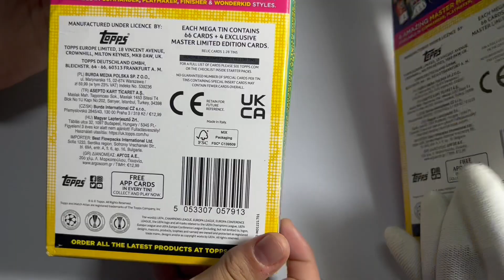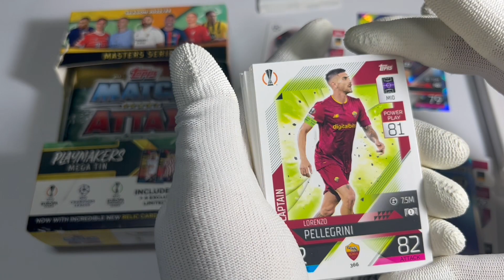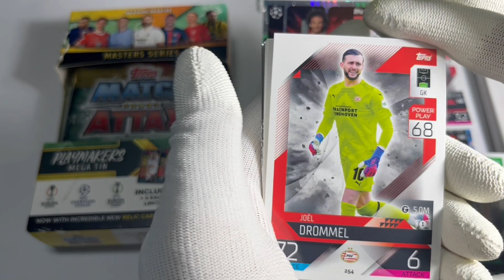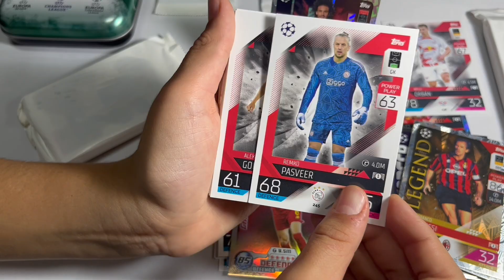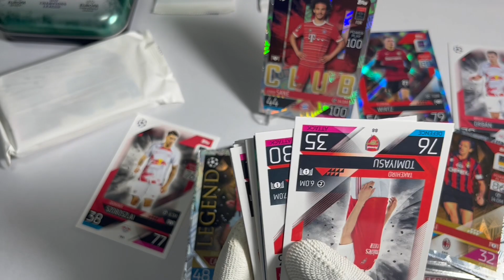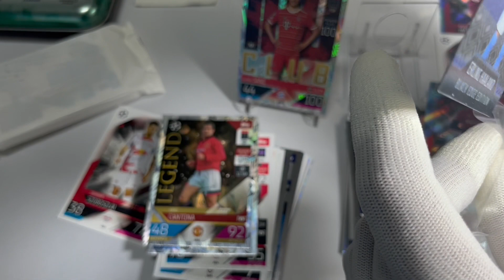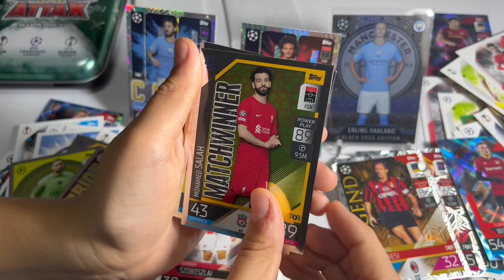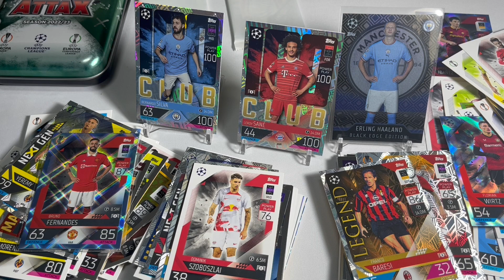MEGA DOBOZ HÁBORÚ | Topps Match Attax 2023 tins | Zalan vs Mr